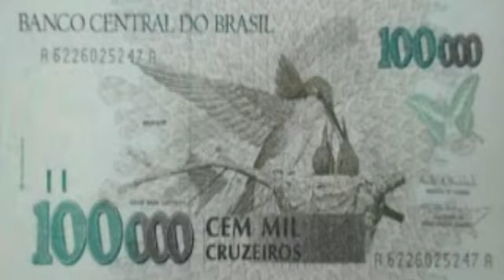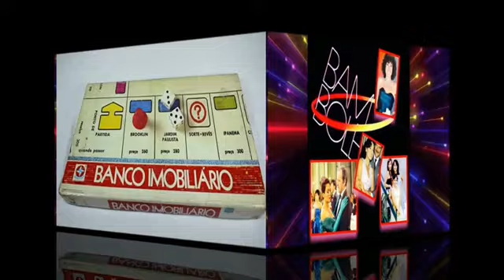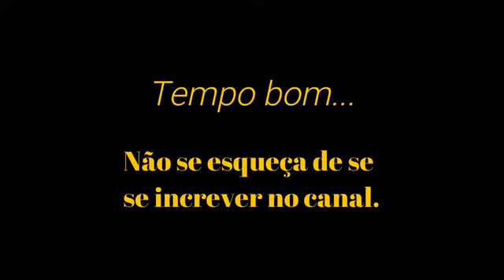Lembranças pra recordar os anos maravilhosos que vivemos - parte 2